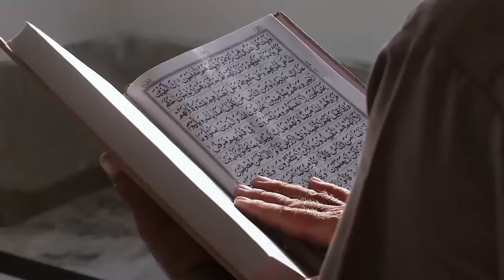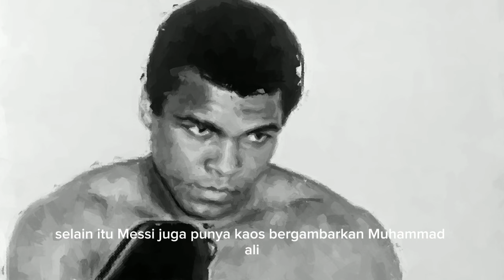5 Atlet Mualaf yang Miliki Karier Mendunia, Nomor 1 Idola Lionel Messi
Pada video ini menceritakan 5 Atlet Mualaf yang Miliki Karier Mendunia, Nomor 1 Idola Lionel Messi.  Inilah kisahnya!